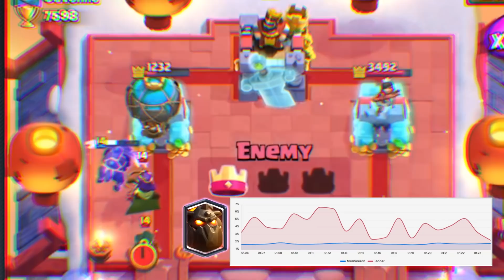#1 BEST CARD in CLASH ROYALE! 📈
In this Video we are playing my favorite Deck inside the game!